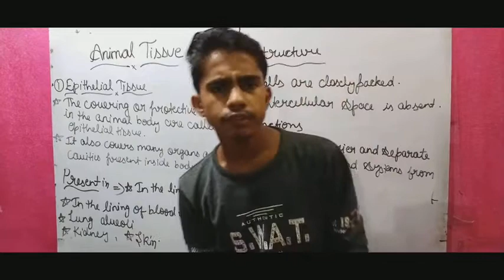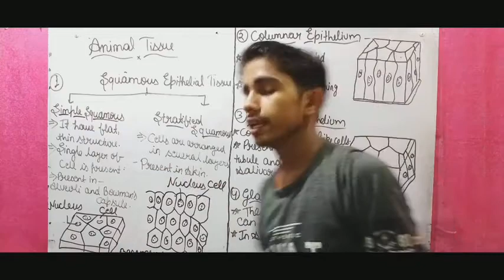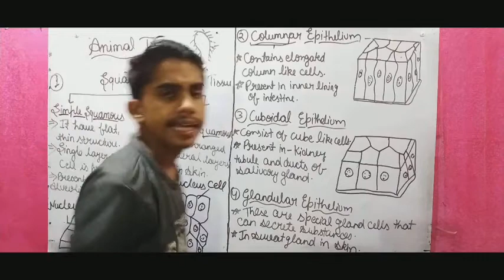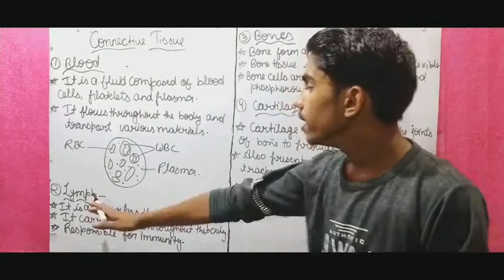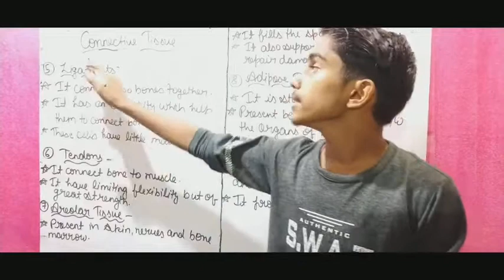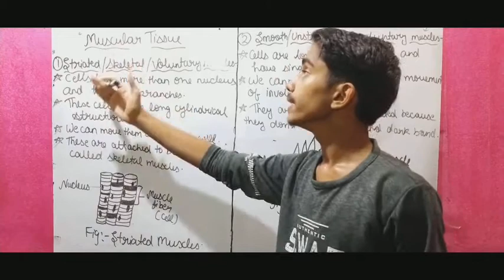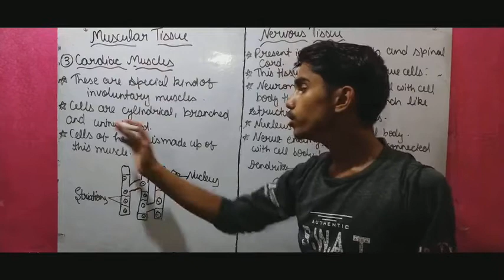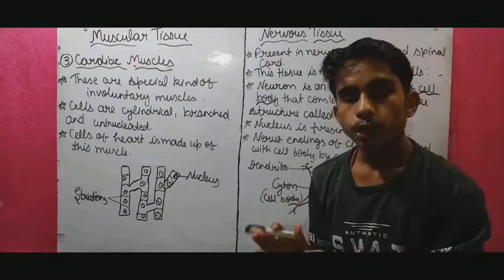Class - 9th || Biology (NCERT) || Chapter -2 Tissue || Animal Tissue -03 || with Ashutosh sir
Hi Friends

This is Ashutosh Shukla with Educational Principles YouTube channel and In this video complete descriptive study have been provided for the - Animal Tissue  (Part - 03) of Tissue chapter-2 of biology Class - 9th

This is part - 02 of this topic and other part will be upload soon you can get its link here also so please watch the whole video and if you get any problem in understanding you can re-watch the video and then you can ask to me by commenting below of this video please comment to the topic related videos so we can easily help you within 24 hr.

Complete topic has been covered with examples and important questions.

      || * || You can watch the the videos of our channel from the below links with subjects || * ||

                                                                         ||  Biology ||
Biology of Class 9th and 10th will covered with Ashutosh Shukla sir you can get all the videos from this playlists

                                                                         ||  Physics ||
Physics  of Class 9th and 10th will covered with Vedant Dwivedi sir you can get all the videos from this playlists

                                                                         || Chemistry ||
Chemistry of Class 9th and 10th will covered with Vedant Dwivedi sir you can get all the videos from this playlists

                                                                         ||  Maths ||
Maths of Class 9th and 10th will covered with Aman Singh sir you can get all the videos from this playlists

                                                                 ||  English Grammar ||
Grammar of Class 9th and 10th will covered with Ashutosh Shukla sir you can get all the videos from this playlist